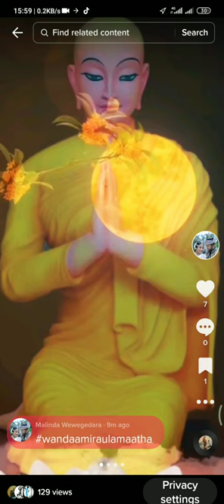wandaaami rahula maatha yashodaraathiii🙏🙏🙏